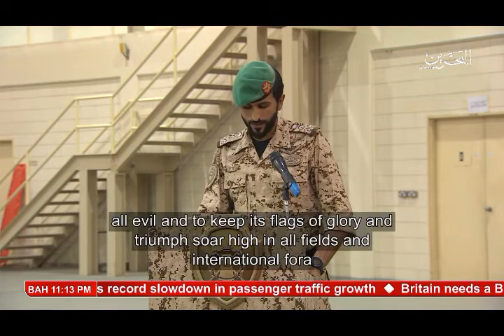البحرين : Bahrain English News Bulletins 2 06-08-2017